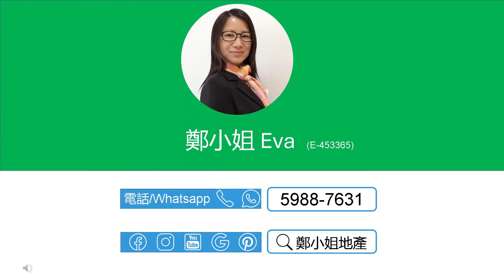[租]沙田第一城3房高層🔥減租1000🔥，景觀開陽，清幽河景，有匙即睇，成熟屋苑，自有商場，生活設施應有盡有，藍籌屋苑，鐵路沿線 【鄭小姐地產】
[租]沙田第一城3房高層🔥減租1000🔥，景觀開陽，清幽河景，有匙即睇，成熟屋苑，自有商場，生活設施應有盡有，藍籌屋苑，鐵路沿線

🔸樓盤：沙田第一城5期高層
🔸租金：$22000
🔸實用：688呎
🔸建築：870呎
🔸間隔：3房 2廳
🔸景觀: 景觀開陽，河景，山景
🔸屋苑設施：泳池，兒童設施，運動設施，娛樂設施，餐飲設施，基座商場
🔸交通：屯馬線第一城站，附近巴士總站，非常方便
🔸配套：藍籌屋苑，商場食肆超市街市齊全，購物商場超方便
🔸網上商城 , 上面有大量沙田第一城及第一城/石門荀盤，每日更新

聯繫我們，查詢和預約睇盤：
⭕地鋪：香港沙田置富第一城樂薈85-86地鋪
🥇香港地产代理监管局牌照: E-453365
📘公司牌照: C-000982

English
[Rent]CITY ONE SHATIN(沙田第一城), 3Rooms, High floor🔥$1000 reduction🔥, Open & bright, River view,Own shopping malls,Bustling MTR estate

🔸Estate: City One Shatin, City One / Shek Mun
🔸Rental：$22.0K/mth
🔸Size (Net)：688Sq.ft
🔸Size (Gross.)：870Sq.ft
🔸Layout：3 Rms, 2 Living Rms
🔸View: Open & bright, River view, Mountain view
🔸Trans.: Next to CityOne MTR Station & easy access to public trans.
🔸Online Store for more listings in City One Shatin and City One / Shek Mun, updated daily

🥇EAA#: E-453365
📘Company EAA#: C-000982

🔹 Landlord Representative
🔹 Relocation Service